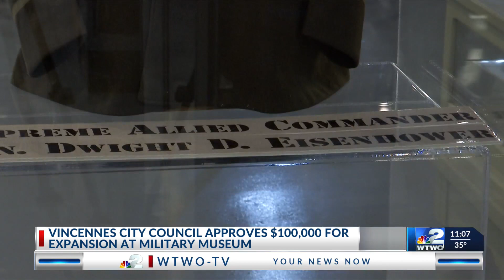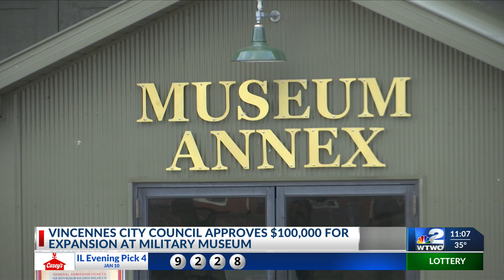Indiana Military Museum